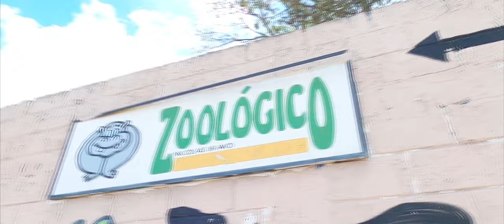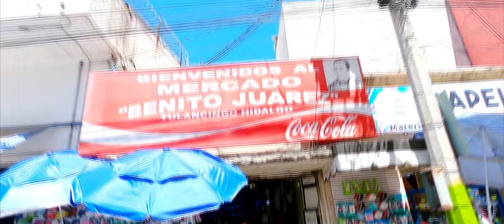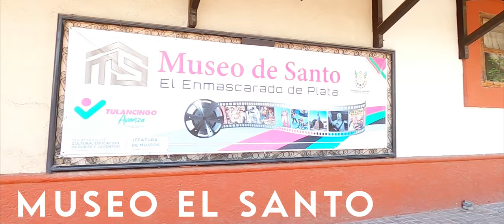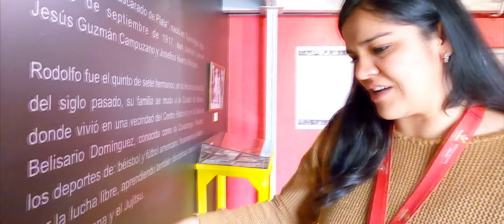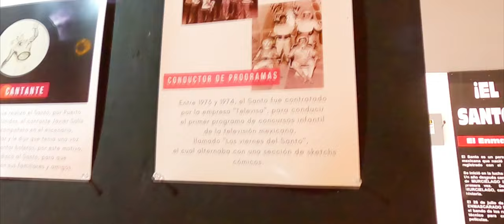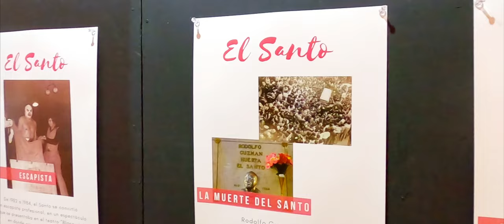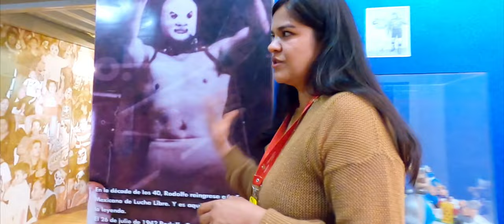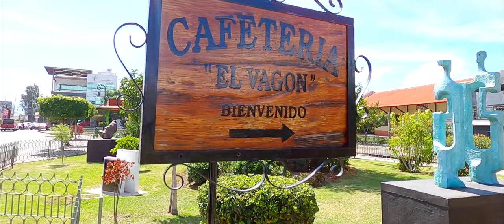¡TULANCINGO de Bravo Hgo! La experiencia Turística tulancingo 2023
Hoy caminaremos por las calles de tulancingo donde probaremos su riquísima barbacoa de borrego, exploraremos el museo del santo y pasearemos por el jardín